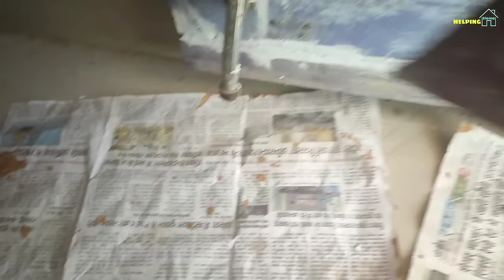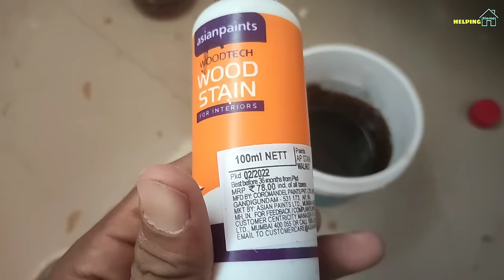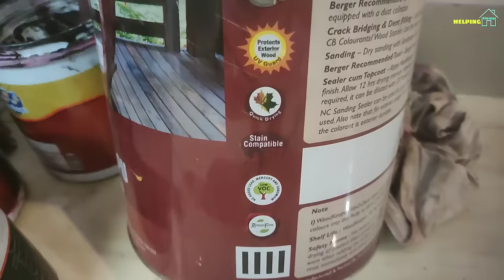How to polish old wood door | PU polish | Wood Grain painting | golden brown paint in hindi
darwaje par police
darwaje par polish kaise karen
darwaje par polish kaise karte hain
darwaje par polish
darwaje par polish karne ka tarika
darwaje par polish kaise hoti hai
darwaje par polish kaise ki jaati hai
darwaje par polish kaise kiya jata hai
Darwaje par natural polish kaise kare
How to polish wood door in hindi
Door polish
लकड़ी के दरवाजे पर पॉलिश करने की विधि
लकड़ी के दरवाजे पर पेंट
Door polish material list
Natural polish
Sagwan wood polish
सागवान लकड़ी की पॉलिश कैसे होती है
sarai wood door polish
Door polish design
Lakadi ke darvaje
PU Polish
वुड पेंट कलर
लोहे के दरवाजे पर पेंट कैसे करें
लकड़ी पर
नेचुरल पॉलिश
Lakdi KE DARWAJE PAR polish
Murga High Gloss Wooden Polish
Wood door cock polish

Wood filler👇👇

Pu polish👇👇

Paint machine for home paint 👇👇